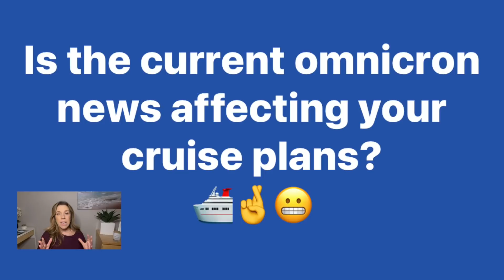How Omicron May Affect (or cancel) our Cruise Plans | CRUISE NEWS & TRAVEL ADVISORY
In recent cruise news we see cruise lines updating mask policies and onboard protocols due to the rises in cases and concerns about Omicron. This is bringing about cruise uncertainty for many cruise passengers, including Canadians who are dealing with a new Canada travel advisory.

Our family has a cruise booked on Princess Cruises for New Years, and we're dealing with our own decisions, including if we should cancel our cruise.

Get the Life Well Cruised ULTIMATE CRUISE PLANNER ($10 off for a limited time). The printable planner includes 47 pages of checklists, packing lists, shore excursion forms  & more!

Packing cubes
Toiletry bottles
Brita water bottle
Travel Corkscrew
Duffle bag
Waterproof phone cases on lanyard

*Emma Cruises Cruise Academy - How to Cruise for Less*

This course is great for beginners & seasoned cruisers!

Photos and Videos courtesy of:
Royal Caribbean Cruise Line
NCL
MSC